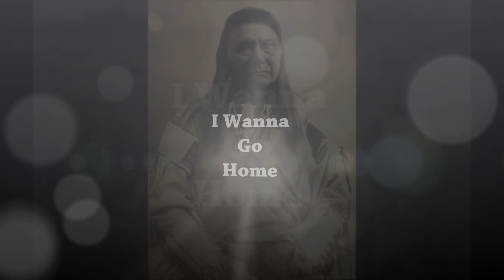I Wanna Go Home -- David Rovics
This video is for everyone who is a political refugee far from home.  And for all of us so far past the point of no return.

A Larkworthy Antfarm production.  Music:  David Rovics' "I Wanna Go Home."

Photographs from Northwest Coast Native Collection, University of Washington Library.

In 1876, Chief Joseph leader of the Nez Perce tribe resisted US government efforts to remove his people from their ancestral lands in the Wallowa Valley (Oregon).  Promising never to "sell the bones" of his ancestors, Joseph refused to surrender.  He led a band 800 Nez Perce 1,170 miles hoping to find asylum in Canada.  Pursued by the US Army, Joseph fought and outmaneuvered the troops for three months before being forced to surrender after a five day battle within sight of the Canadian border.

His speech on surrendering:  I am tired of fighting...It is cold, and we have no blankets; the little children are freezing to death. My people, some of them, have run away to the hills, and have no blankets, no food. No one knows where they are—perhaps freezing to death. I want to have time to look for my children, and see how many of them I can find. Maybe I shall find them among the dead. Hear me, my chiefs! I am tired; my heart is sick and sad. From where the sun now stands, I will fight no more forever.

The government forced his people to relocate to Indian Territory in Oklahoma where Joseph worked tirelessly to find a way to return home once again.  In 1885, the government allowed the Nez Perce to return to the Pacific Northwest, but they were exiled from their land being relocated to the Colville reservation.  Chief Joseph was said to have died of a broken heart.